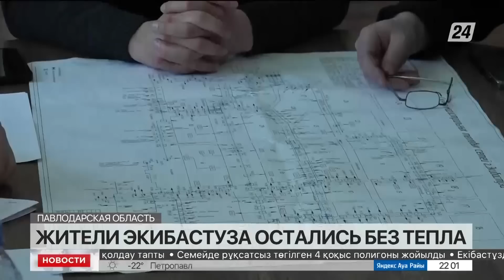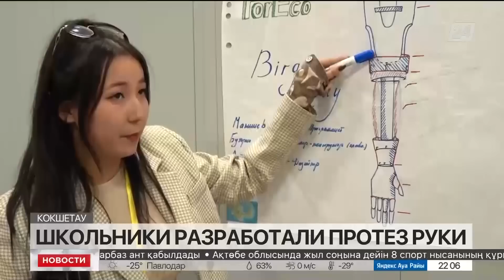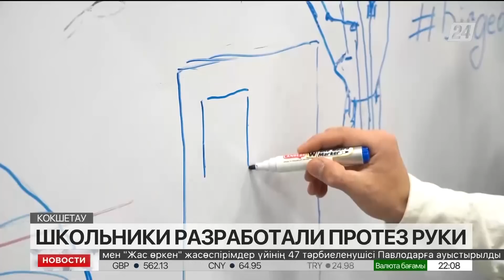Выпуск новостей 22:00 от 27.11.2022